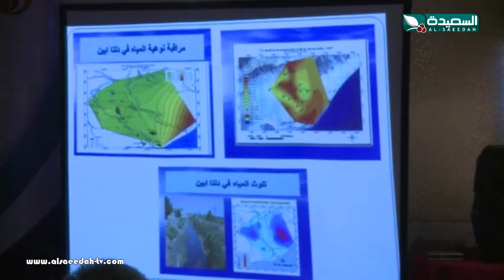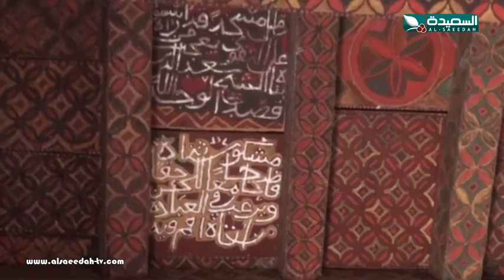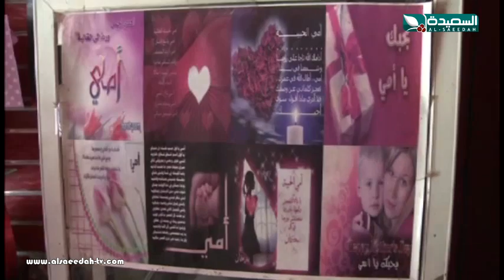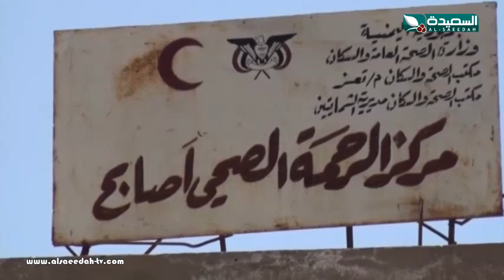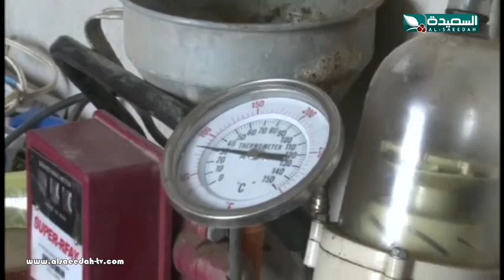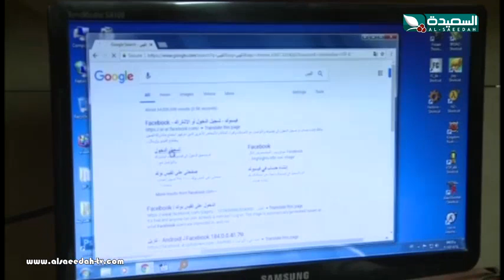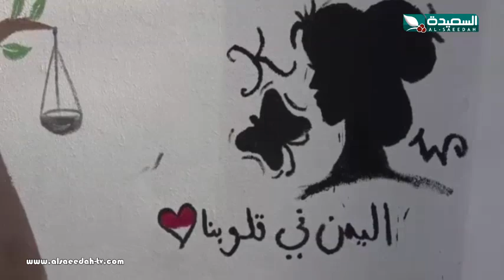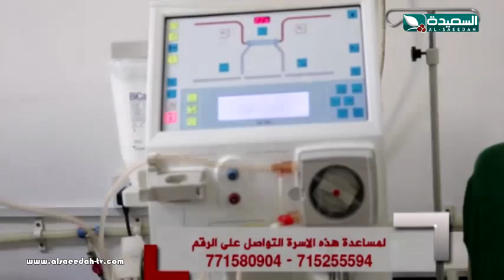صدى الأسبوع 22-3-2019م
حلقة برنامج صدى الأسبوع ليوم الجمعة الموافق 22 مارس 2019م ، تقارير من مختلف محافظات الجمهورية من خلال شبكة مراسلينا ومن تقديم الإعلامي عبدالسلام الشريحي ، حصرياً على قناة السعيدة